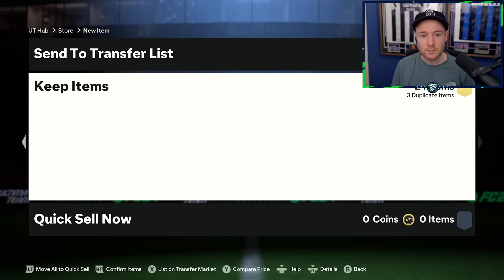I Opened 88+ Thunderstruck, WW or TOTY Icon Player Pick...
In this FC24 RTG video we open 88+ Thunderstruck, Winter Wildcards or TOTY Icon Player Pick. FUT Birthday Makelele SBC was also unlocked to test out in FUT Champions.
FC 24 Road to Glory in Ultimate Team.